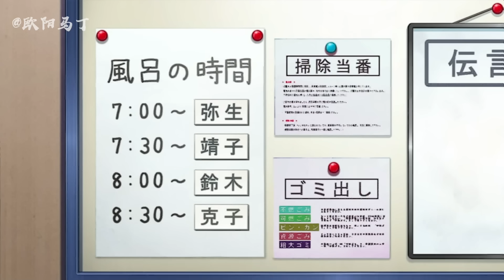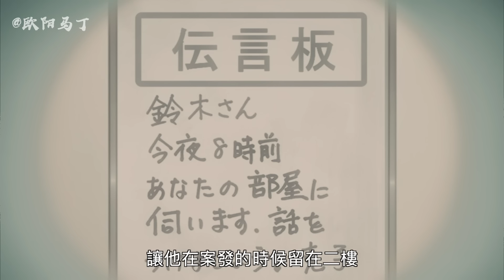【马丁】用刀割破受害者大动脉，但凶手身体却一点都不沾死者的血！马丁带你重温柯南中期经典诡计剧集「合租房的死角」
《名侦探柯南》TV版第753集，海外拆分版806集「合租房的死角」

柯南 剧场 版
名 侦探 柯南
柯南
名 偵探 柯南
柯南 劇場 版
柯南 電影
名 侦探 柯南
名 偵探 柯南 主題 曲
柯南 剧场 版